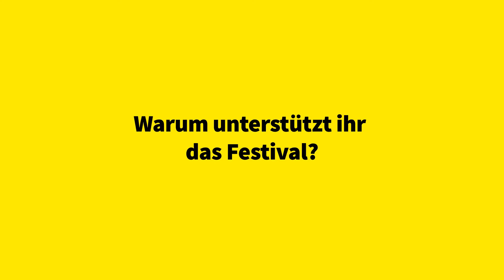Mit Herzblut & Neugier im Einsatz für den Mittelstand – SELLWERK @ Nürnberg Digital Festival REMOTE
Unser Goldsponsor SELLWERK versteht den Mittelstand, bringt frische Impulse zum Thema Digitalisierung und vor allem jede Menge Neugier und Spaß am Netzwerken mit. Also seid gespannt, was sie sich diesmal für nuedigital REMOTE haben einfallen lassen. 🤓
//Nürnberg Digital Festival REMOTE 2020// Vom 09.–17. November 2020 wird's endlich richtig digital. In der virtuellen Ausgabe des Nürnberg Digital Festival REMOTE dreht sich alles um Digitalisierung in Tech, Business und Gesellschaft. Euch erwarten Themen wie neue Technologien, DigitaleBildung, NewWork, DigitalArt, SocialMedia, OnlineMarketing, IoT, uvm.

Neben kurzweiligen Sessions wird es ein abwechslungsreiches Rahmenprogramm, Top Speaker*innen und jede Menge Networking geben – und das alles virtuell. nuedigital REMOTE 2020 – endlich richtig digital!
Das Nürnberg Digital Festival ist eine jährlich stattfindende  Veranstaltungsreihe der digitalen Community für die gesamte  Metropolregion Nürnberg. Es vernetzt Menschen und  Organisationen aus Wirtschaft, Technologie, Bildung und Kultur zu den  zentralen Themen der Digitalisierung.

Folgt uns online und bleibt auf dem laufenden über digitale Themen

     Bis September 2018 war das
     Nürnberg Digital Festival unter dem
     Namen Nürnberg Web Week bekannt.